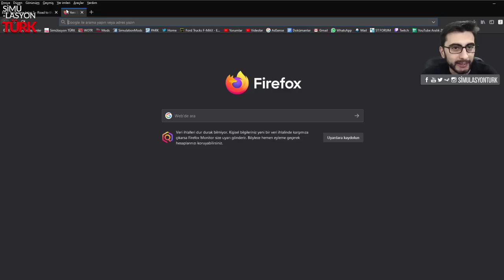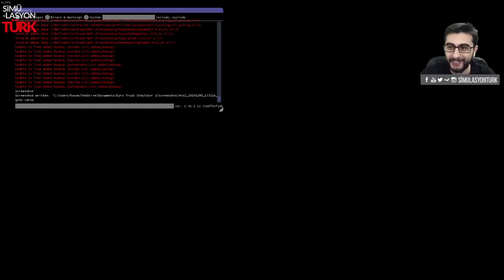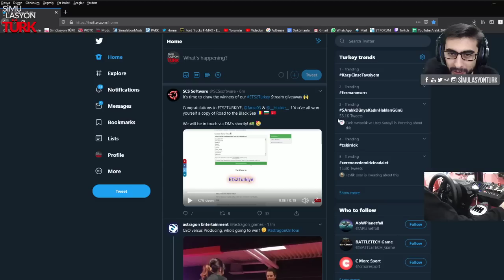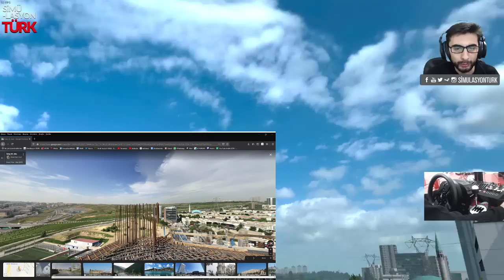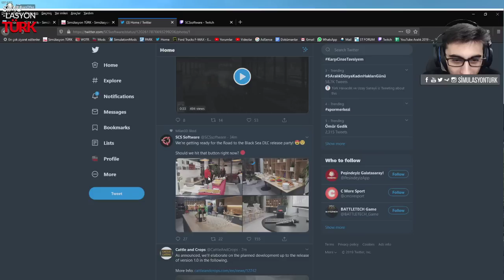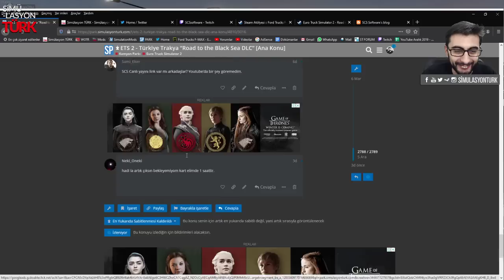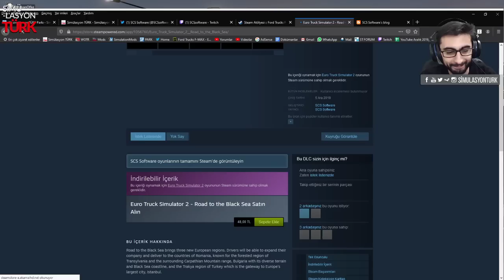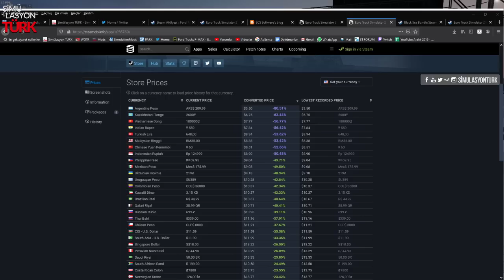Türkiye-Trakya (Road to the Black Sea DLC) çıkış yayını!